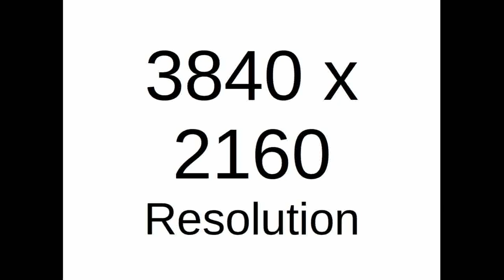Features of Nikon D850 | New Camera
Nikon new Camera.